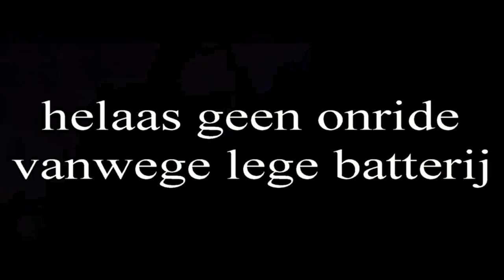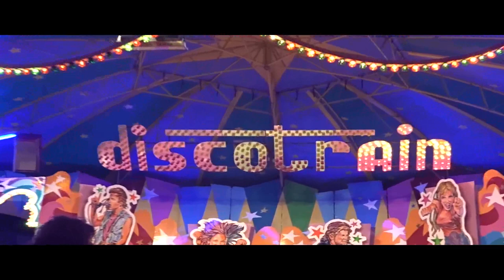Review Najaarskermis Rotterdam 2017